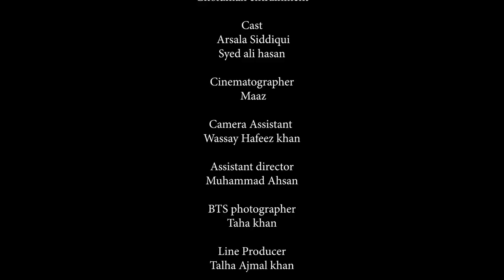Alvida | Official Song | Tausif Ali Khan | Arsala Siddique | Ali Hassan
Singer: Tausif Ali Khan
Composition: Tausif Ali Khan
Lyrics: Aslam Raza & Late Ambreen Tausif
Directed by: Oneeb Saleem
Producer: Usama Umair
Cast: Arsala Siddiqui & Syed Ali Hasan
Produced by: The Gholuman Entertainments
Cinematographer: Maaz
Camera Assistant: Wassay Hafeez Khan
Assistant Director: Muhammad Ahsan
BTS photographer: Taha Khan
Line Producer: Talha Ajmal Khan ​
Official Marketing Team: BigShots
Digital Marketing Head: Muhammad Ahsan
Poster designed: Daiyyan Saleem/Huzaifa Khan
Drone Operator: Muneer Shah
Post Production: Shahmeer Ahmed